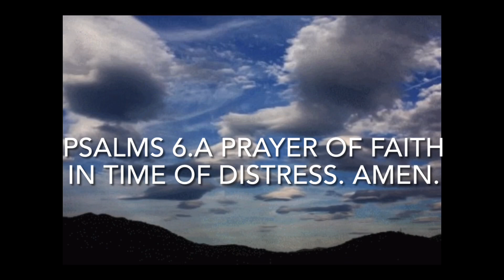October 21, 2024